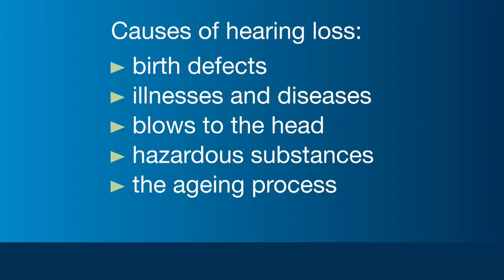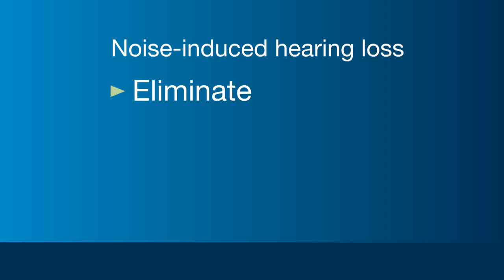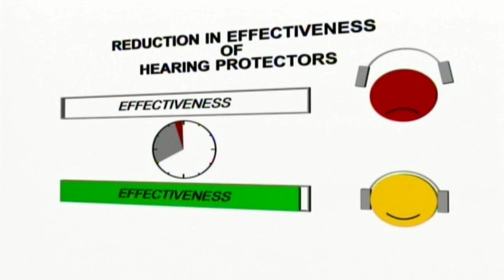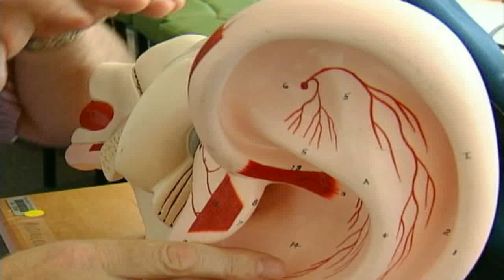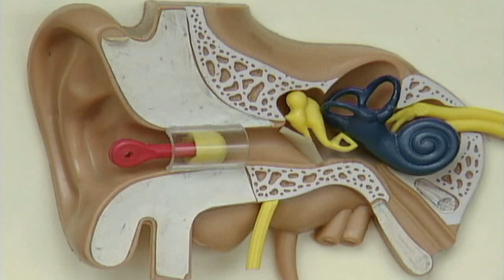Noised induced hearing loss. ( NIHL )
Noise-induced hearing loss (NIHL) is an increasingly prevalent disorder that results from exposure to high-intensity sound, especially over a long period of time.

A safety resource for the stevedoring and maritime industry. created for Maritime New Zealand by Action Adventure videos NZ 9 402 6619